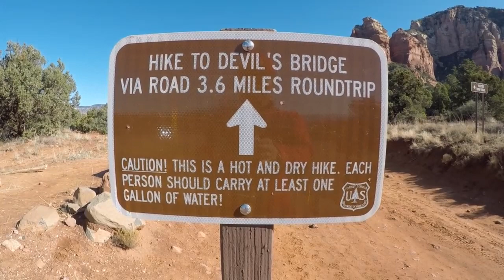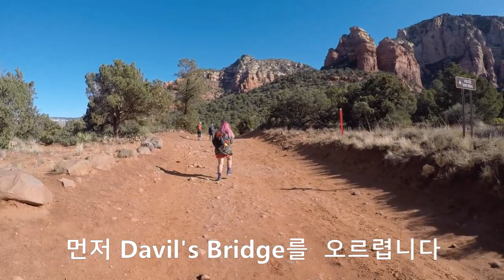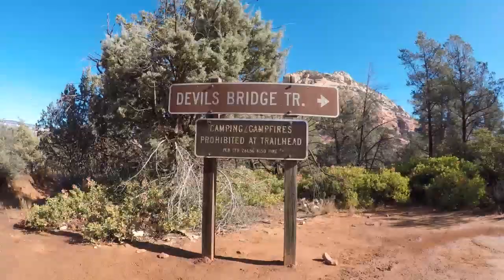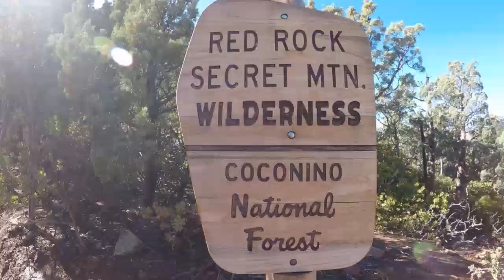Devil's Bridge: 아리조나 여행 Episode 4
3일째 세도나 아리조나를 찾았어요
첫번째 스탑으로 Devil's Bridge를 올랐습니다
그곳은 Thanksgiving 연휴를맞아 가족 단위로 찾아와
악마의 다리 위에서 사진찍을땐 많은 인파로 붐볐어요
다리 위에서 사진찍을땐 약간 무서운 마음도 들었어요
아~ 그래서 악마의 다리인가?
기온은 차거웠지만 하늘은 맑아 즐거운 시간들이었습니다